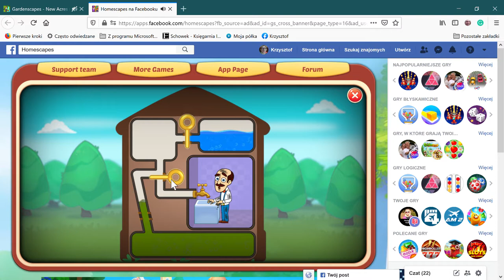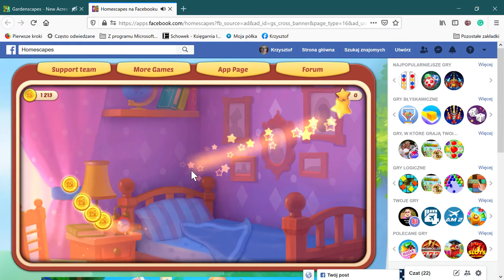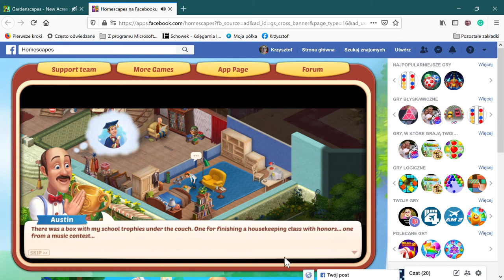Homescapes na Facebooku — Mozilla Firefox 2021 04 16 15 51 21